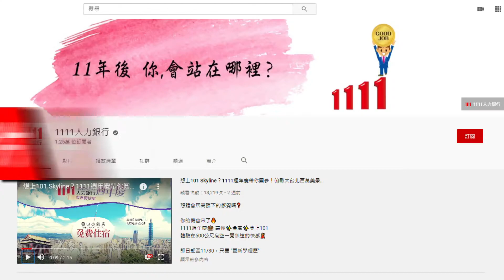人資阿姐神助攻！興趣、霸凌、中年失業 突破職場轉職三大盲點 |職場新聞|1111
年後轉職到底該怎麼做？超怕跳槽是跳進火坑裡，離幸福企業越來越遠。別怕，人資阿姐李岳玲來相助，從興趣著手，教你挑對方向。萬一遇到職場霸凌、中年失業也不用擔心，人資阿姐影片裡通通有教你。 有看有準備 ，包準你轉職 一路順暢 。

2021轉職就到1111人力銀行 找幸福企業!